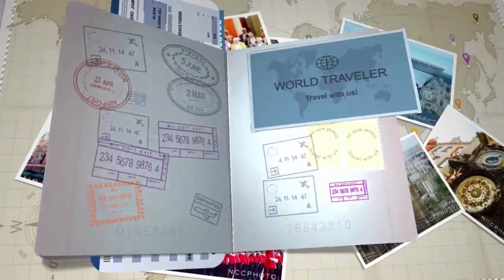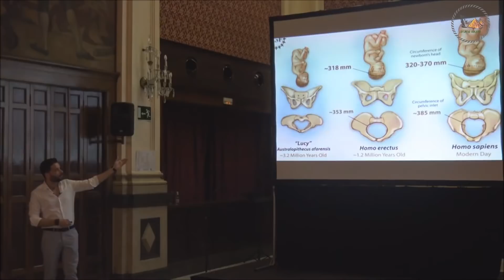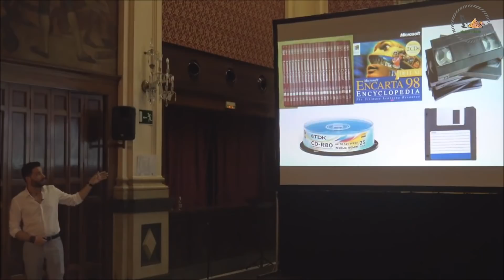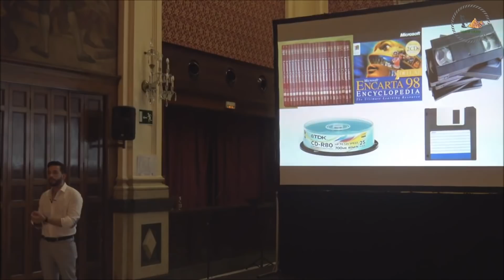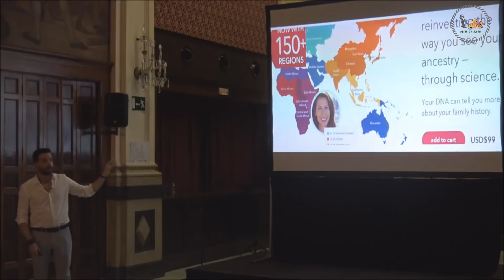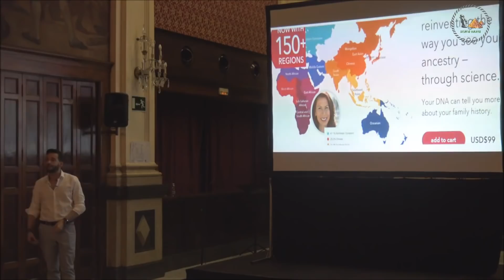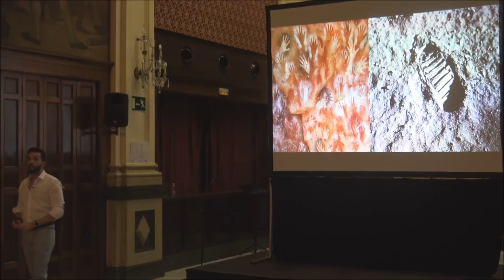Enigmas del Hombre: ¿De Dónde Venimos? ¿A Dónde Vamos?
Mi nombre es Luis Tobajas, no soy arqueólogo, tampoco científico, sólo alguien que se hace preguntas y que viaja tras la búsqueda de respuestas. Desde que tengo uso de razón, el motor de mi alma han sido los viajes y el misterio. Hasta hoy, he tenido la fortuna de visitar más de 70 países.

Me considero un intrépido investigador y apasionado de la arqueología e historia. He impartido decenas de ponencias en distintas instituciones, como en el Ateneo Mercantil de Valencia, donde dirijo el ciclo “Grandes Enigmas de la Historia", así como en centros El Corte Inglés, Ibercaja, Asociación de Trotamundos Aragoneses, etc.

Los que me conocen podrían definirme como un contador de historias y nada hay que me apasione más. Actualmente colaboro con emisoras de radio como Onda Cero, Esradio, CV Radio Valencia o Intereconomía, divulgando sobre viajes y misterio. Además me hallo en pleno proceso de escritura de un libro sobre viajes y aventuras para la editorial "Vinatea"

Asimismo, gestiono un canal de Youtube sobre los grandes enigmas del mundo a través de mis viajes llamado “Desafío Viajero”.
Mi reto es el de acercar a las personas curiosas, culturas de todo el planeta, secretos e historias de la historia.